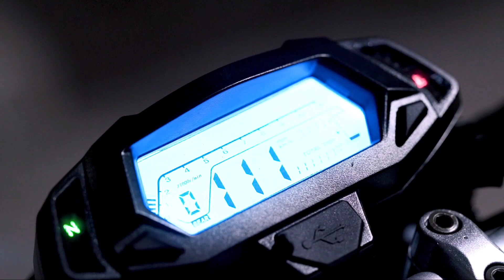Nueva Italika 250z 2022 // ¿Te la Comprarías?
Sean bienvenidos a un nuevo video de este su canal, el dia de hoy les traigo a la nueva motocicleta de la marca Italika.